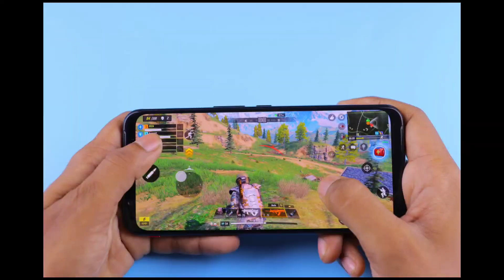Don't Play Game On Normal Laptop | Heavy Game on Low End PC?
Hello Dosto...
Aj ki video me hum baat karne wale hai ki kya hum normal laptop par game khel sakte hai? Kya low end pc par heavy game khele ja sakte hai? Janne ke liye is video ko jarur dekhiye.

Queries Solved :-
1. Gaming on Laptop?
2. Can we play heavy game in normal laptop?